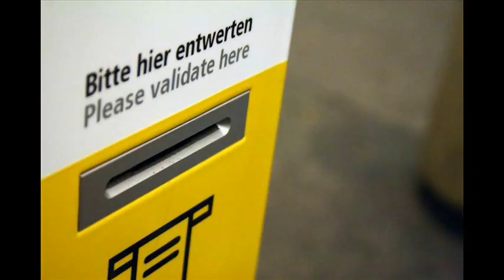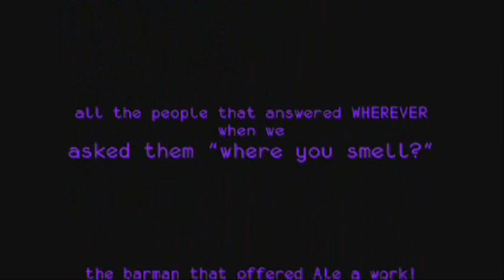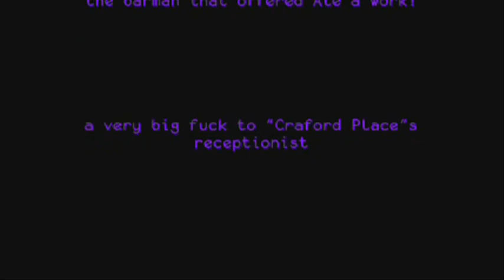sbabadventures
sbabaadventures in eindhoven stockholm and berlin!